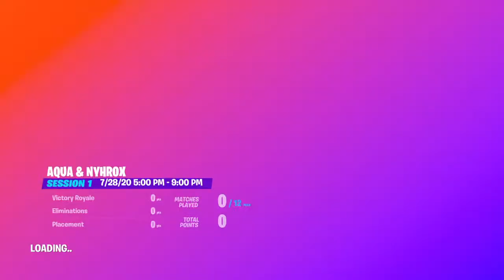Aqua+Nyhrox cup w/ QT Beshoy